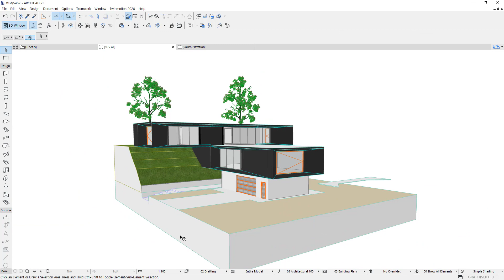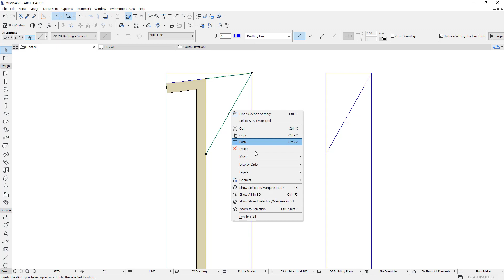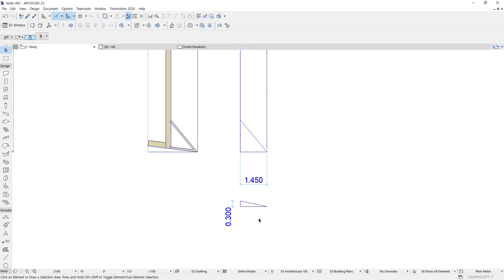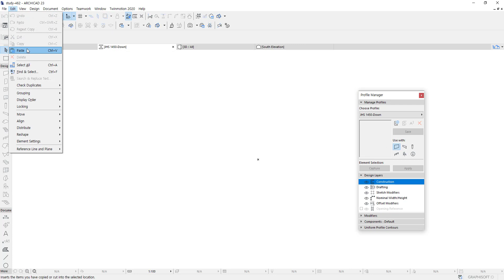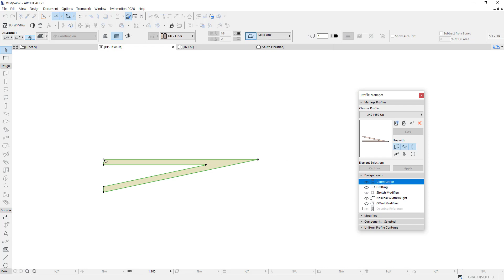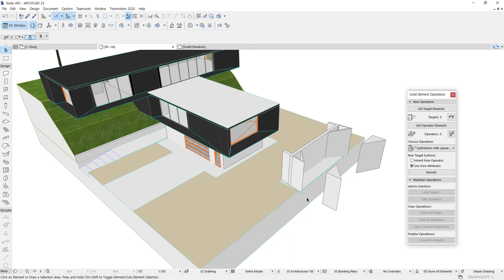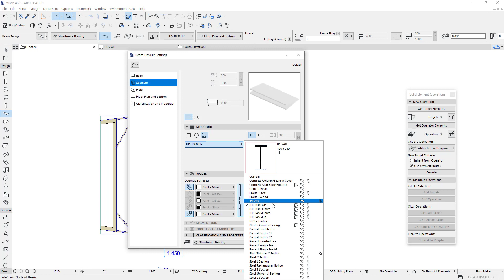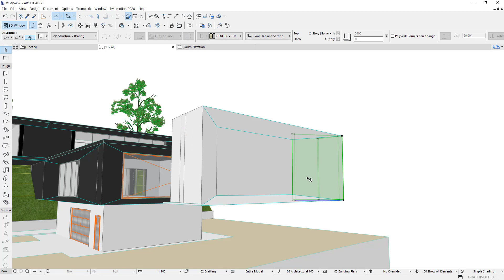L-087 ArchiCAD Project #7